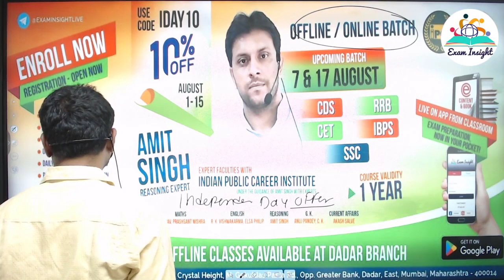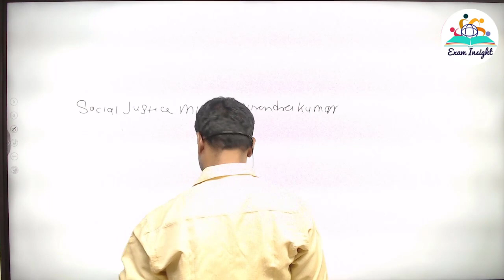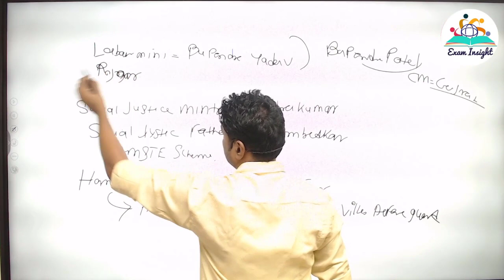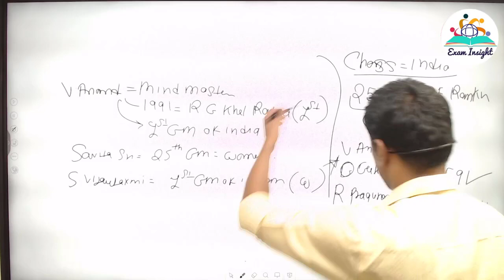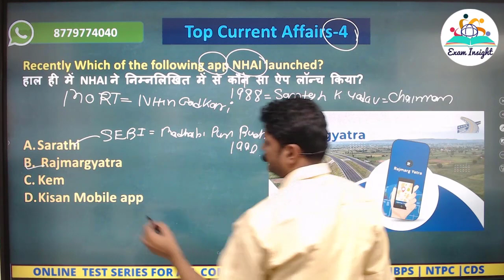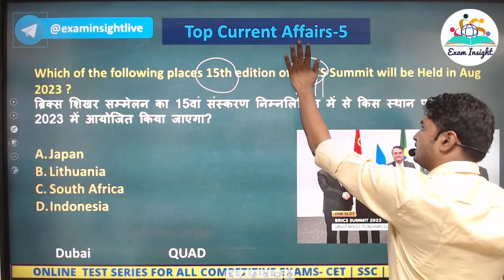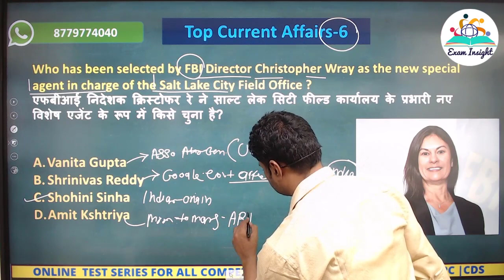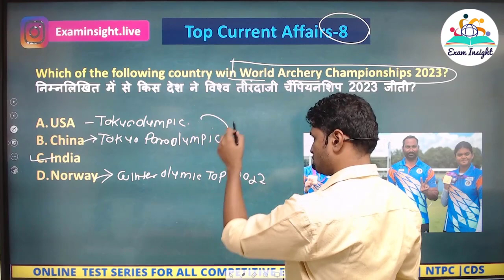Daily Current Affairs: 8 August 2023 BY AKASH SIR | IBPS SBI CLERK PO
Most useful for all competitive exam ssccgl cet ibps SSCMTS sscchsl ssccpo #ssccpo

We Cover
Syllabus according to New TCS & IBPS Patten
500+ Hours Interactive classes  for Pre +Mains
Recorded Video available 24/7 for  Quick revision
Solve Unlimited doubt with experts
Provides study material including  Previous year question , Formula book
Mock Test with expert Analysis, Test topic wise & section wise
Personalized attention to each student